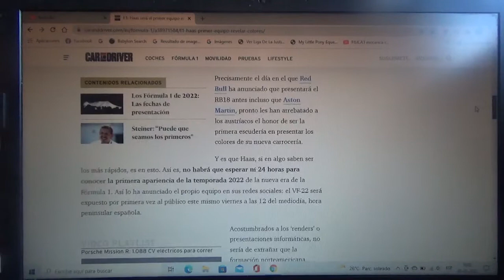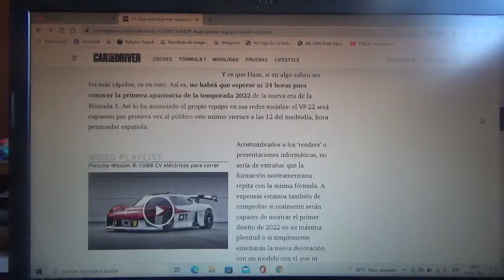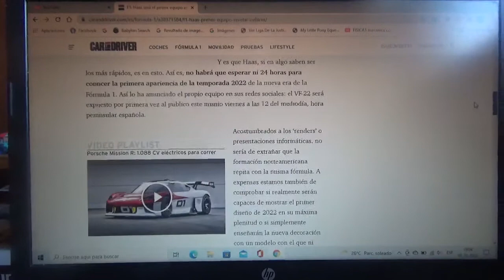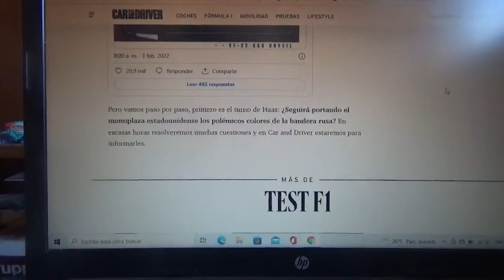Haas F1 Team será el 1er equipo de F1 en presentar su nuevo coche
La escuadra americana domiciliada en Banbury presentará mañana viernes su nuevo monoplaza de la nueva Temporada 2022 de la Fórmula 1 en la que comenzará una nueva era para la categoría reina del automovilismo mundial